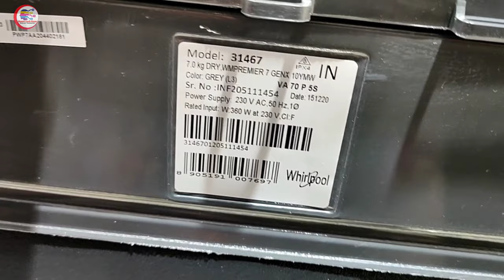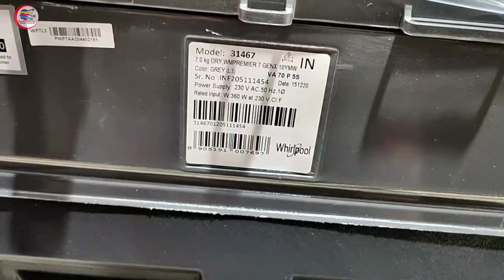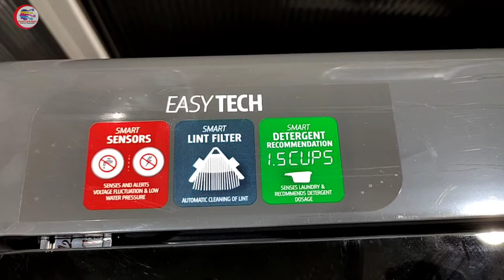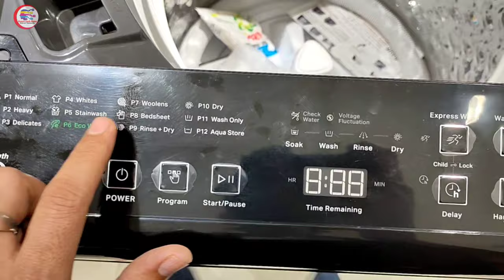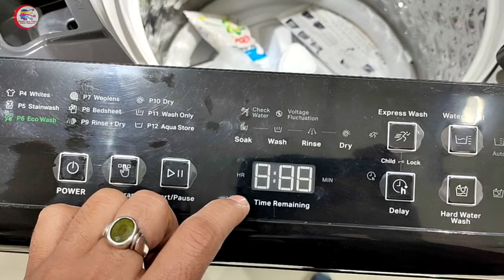Whirlpool 7 Kg Top Load Washing Machine WhiteMagic | Top Load Washing Machine Under 15000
Whirlpool 7 Kg Top Load Washing Machine (WhiteMagic) | Unboxing With Full Specifications

Dosto is video me Maine Whirlpool 7 kg top load washing machine Ka demo bataya he Hope video apko Pasand aaega

✅Buying Links:-

✅Whirlpool 7 KG Top Load Washing Machine

✅whirlpool 7.5 kg top load washing machine

1:- Whirlpool Washing Machine
2:- Whirlpool Top Load Washing Machine
3:- Whirlpool Washing Machine demo
4:- whirlpool top load washing machine demo
5:- Whirlpool Washing Machine review
5:- Whirlpool top load washing machine review
6:- Whirlpool top load washing machine specifications
7:- Whirlpool 7 Kg washing machine
8:- whirlpool 7 Kg top load washing machine
9:- whirlpool whitemagic
10:- Best Washing machine under 15000
11:- Top Load Washing machine under 15000

Jai Hind
Jai Bharat 🇮🇳